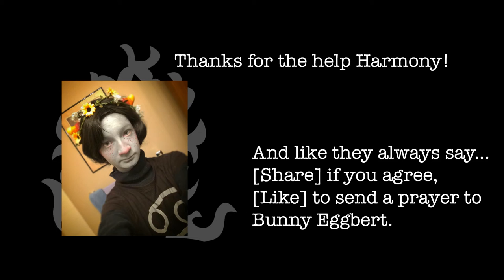I'm Jonnay - Season 3 Episode 16 - What the **** is homestuck?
Wherein Jonnay shares a media discovery with you that is well worth checking out, and some interesting implications about how relationships can be viewed.

- CoLabHQ, the masterminds behind "Let's Read Homestuck"